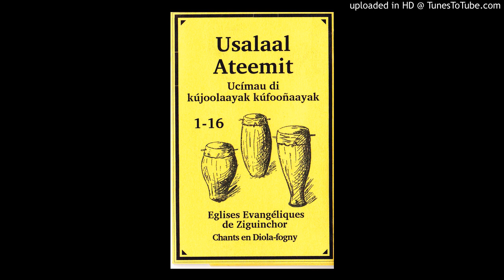02 Inje nilaaneene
Usalaal Ateemit - Chants en Diola-fogny